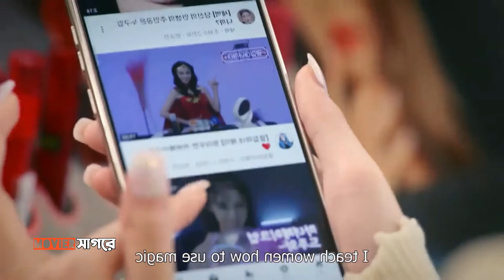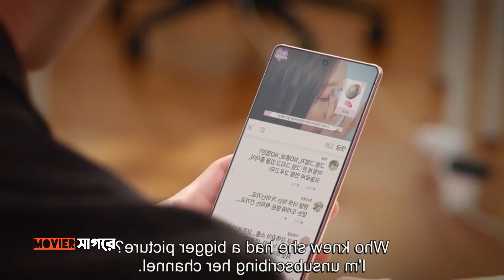ইউটিউবারের লাভ স্টোরি 💞 | Movie Explain In Bangla | Korean Drama Bangla Explanation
এক ফেমাস ইউটিউবারের লাভ স্টোরি | Movie Explain In Bangla | Drama In Bangla @moviersagore

Credits:- Image and footage source belongs to real owner.

Next Door Which J explained in Bengali

Drama Explained in Bangla
Love story Korean drama explained in bangla
Chinese drama
Thai drama in bangla
Thai drama bangla explanation
Thai drama explanation in bangla
Thai love story in bangla
Hindi explanation
Thai drama
Korean drama
beautiful explanation
Korean drama in bangla
Korean drama bangla Explanation
Korean drama explanation in bangla
Korean drama explanation
drama in bangla
drama bangla explanation
drama explanation in bangla